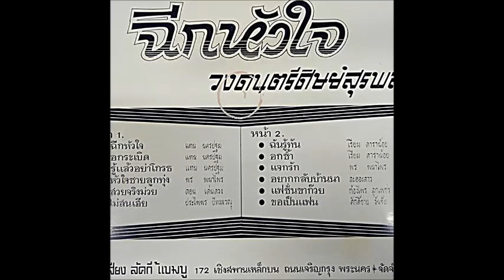ฉีกหัวใจ - แทน นครปฐม (ศิษย์สุรพล)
ต้นฉบับแผ่นเสียงตราลัคกี้แบมบู บรรเลงโดยวงดนตรีศิษย์สุรพล